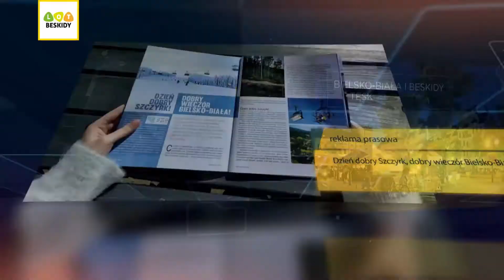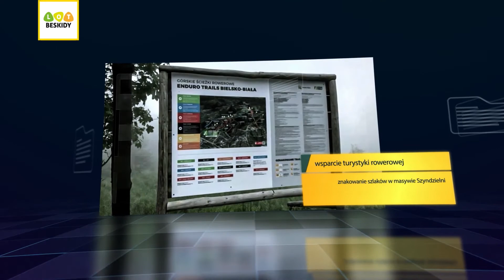Lokalna Organizacja Turystyczna BESKIDY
Rok 2020 był bez wątpienia najcięższym rokiem dla światowej turystyki.
Ze względu na liczne ograniczenia i okresowy lockdown Lokalna
Organizacja Turystyczna BESKIDY zmuszona została do całkowitej rewizji
swoich planów. Ten film opowiada o tym co udało się nam zrealizować ze
środków własnych i przy wsparciu naszych przyjaciół. Więcej informacji